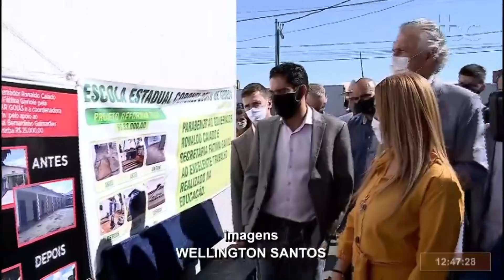TBC 1 | MORRINHOS RECEBE 26 ESCOLAS REFORMADAS E UMA NOVA FÁBRICA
Data de veiculação: 11/08/2020
Apresentadora: Henaura Avelar
Repórter: Camilla Teixeira
Imagens: Wellington Santos